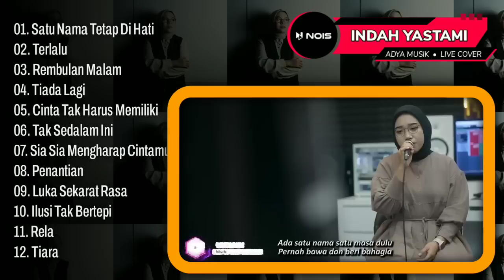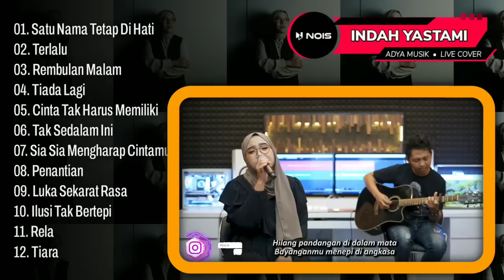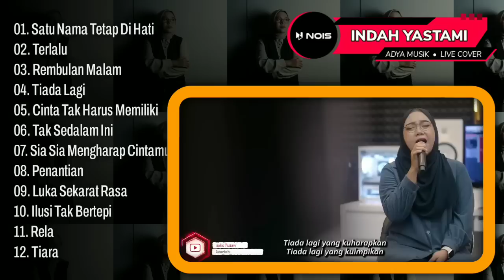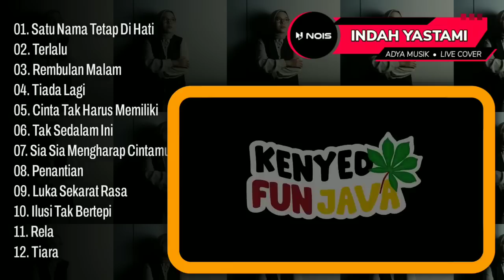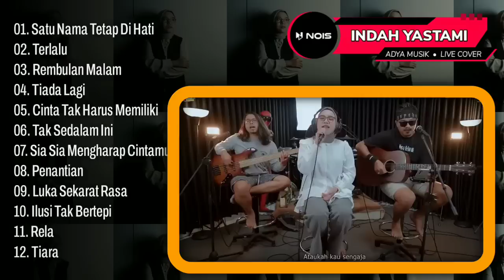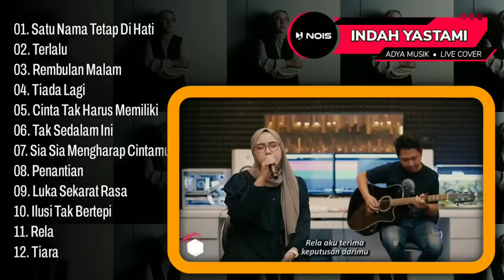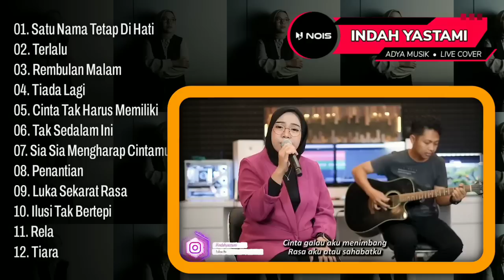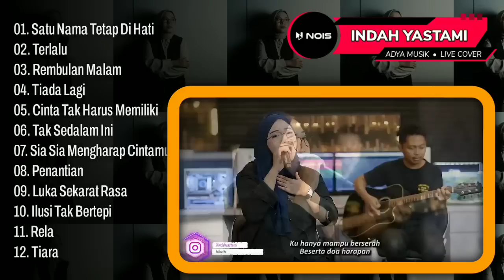Indah Yastami ”Satu Nama Tetap Di Hati" - Cover Akustik Terbaik dan Populer 2023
01. SATU NAMA TETAP DI HATI
02. TERLALU
03. REMBULAN MALAM
04. TIADA LAGI
05. CINTA TAK HARUS MEMILIKI
06. TAK SEDALAM INI
07. SIA SIA MENGHARAP CINTAMU
08. PENANTIAN
09. LUKA SEKARAT RASA
10. ILUSI TAK BERTEPI
11. RELA
12. TIARA

dirantai digelangi rindu,Indah Yastami Cover “Asmara, Ternyata Cinta, Mimpi, Kaulah Segalanya, Tentang Rasa” Cover Akustik